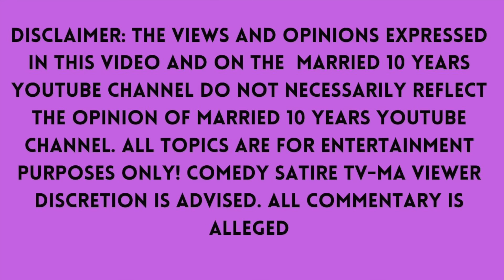The Braxtons - Season 1 Episode 5 - SISTERS TRY TO RE-WRITE HISTORY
The Braxtons - season 1 - SISTERS TRY TO RE-WRITE HISTORY

PRIVATE & CONFIDENTIAL 1-1 COACHING SESSIONS AVAILABLE:
Book a private one-on-one coaching session
All sessions are done via video chat. Private and Confidential

FREE AUNTIE ADVICE AVAILABLE SHOWN ON MY YOUTUBE CHANNEL
1.  Record a video of audio of yourself and tell me your story.  What do you need help with?
2.  Then Send Me A LINK TO YOUR VIDEO.
Text Videos or What's App To;

WARNING: ALL VIDEOS SENT TO ME WILL BE SHOWN ON MY YOUTUBE CHANNEL.